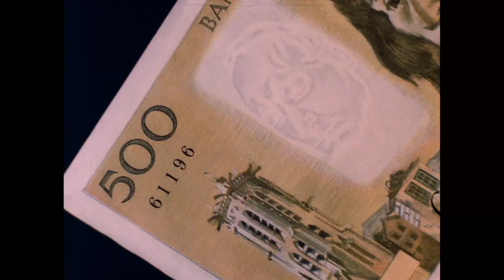Pink Floyd - British tour screen reels (1974)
01-Speak to me (0:00)
02-On the run (4:20)
03-Time (8:56)
04-Money (11:12)
05-Brain damage (12:20)
06-Eclipse (14:53)